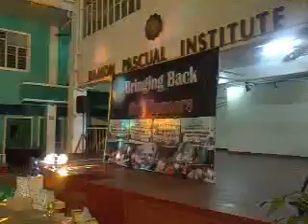rpi pioneers reunion.our sexy emcee wencimar aka chielsy 4.30.11.mp4